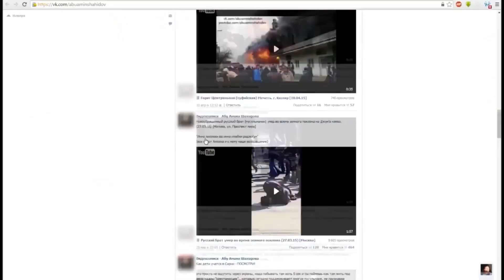Как противостоять терроризму?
Борьба с засильем экстремизма заключена в трех основных подходах: профилактике – для разных целевых групп она  должна  быть своя, антипропаганде – нужно чтобы она стала сильнее той идеологии, которую несут радикалы и интервенция – непосредственное лечение тех, кто уже попал в ловушку религиозных идеологов.